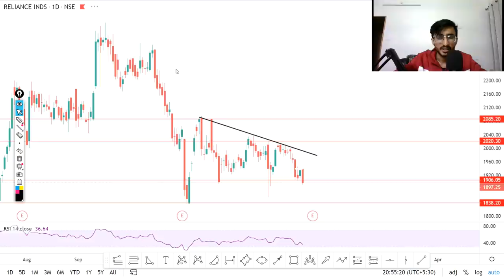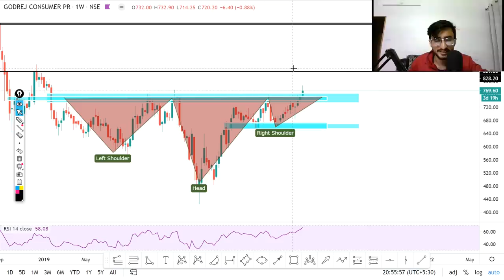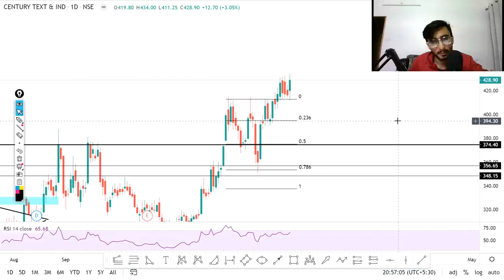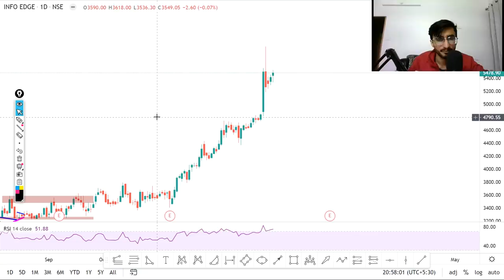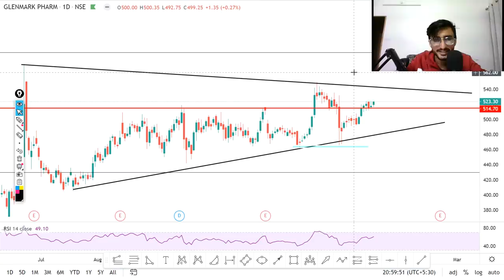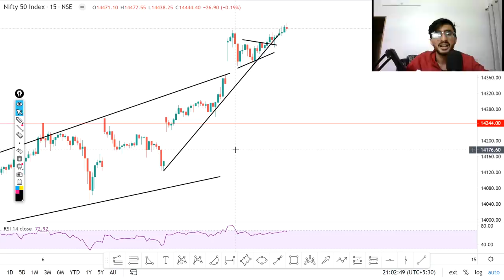Daily Intraday Calls For Tomorrow | 5 Jackpot Intraday Trading Tips | 12th January 21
Other Information !!

1. RELIANCE

2. GODREJCP

3. GLENMARK

4.  CENTURYTEX

5. NAUKRI